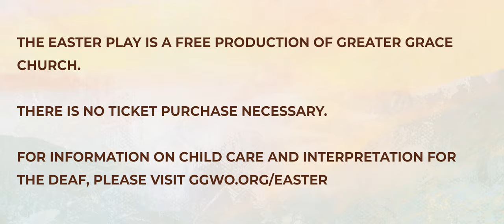The Easter Play | Official Trailer // 2023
Look! Behold Him! Behold the Lamb of God who takes away the sin of the world! Behold the Lamb.

We’re excited once again to bring you a brand new, FREE production of The Easter Play!! Experience the Bible come to life before your very eyes and let your hearts be captivated through the songs and performances on our stage. We can’t wait to see you there!

SHOWTIMES
APRIL 4, 6, 7 // 7P & APRIL 8 // 2 P

// Children’s programs | April 6th and 7th
// Interpretation for the deaf | April 8th